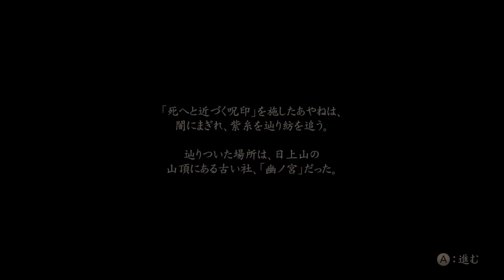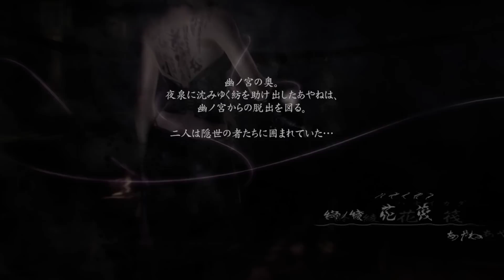Fatal Frame V - Ayane from DOA (零 〜濡鴉ノ巫女〜)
These are the special Ayane missions in Fatal Frame V.
This is the character from the Dead Or Alive series.